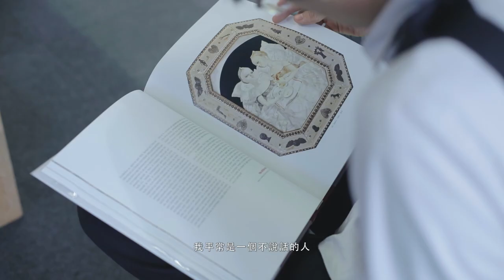2018法國安古蘭漫畫節 台灣館參展漫畫家-曾耀慶 Yao-ching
曾耀慶，1989年生於高雄，畢業於台灣師範大學美術學系，2012年開始漫畫創作。初期使用原子筆與電腦網點，經過幾年摸索，目前以毛筆、廣告顏料、油彩、棉紙為主要創作媒材。企圖以作品為框，從日常裡切出一塊舞台，將現實的景物化作佈景道具、人物化作角色，以非現實的語言重新搬演現實的劇碼。同時，也嘗試讓紙本、螢幕、油墨等構成漫畫的媒材能夠進一步干涉作品內容，成為故事的一部分。平時以圖文記錄做過的夢，經常將夢的情節作為起點，發展成較完整的故事。夢與虛構故事相似，可視為現實的鏡像：有時比起實物實景，凝視鏡像反而更能看見自身與所處環境的真實樣貌。

得獎與參展經驗：
2017 參加Tokyo International Comic Festival（Kaigai Manga Festa）
2017 參加台中國際動漫博覽會（Taichung Comic Arts Festival）原創小誌市集展覽
2013 《漫畫的女兒》入圍金漫獎漫畫新人獎

作品明細：
2018 《草風》／個人出版
2017 《公園／漫畫的女兒 合刊本》／個人出版
2012 《未來的好日子》／個人出版

更多資訊請見：
☞ 法國安古蘭國際漫畫節台灣館facebook
☞ 2018法國安古蘭國際漫畫節台灣館網站